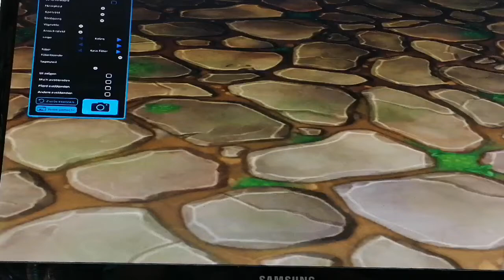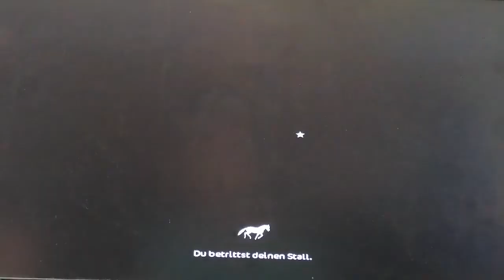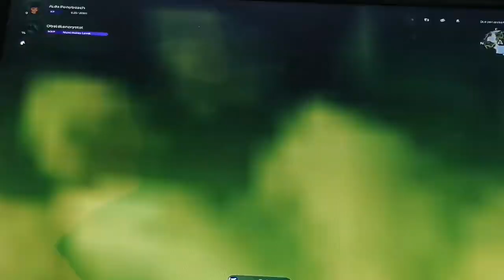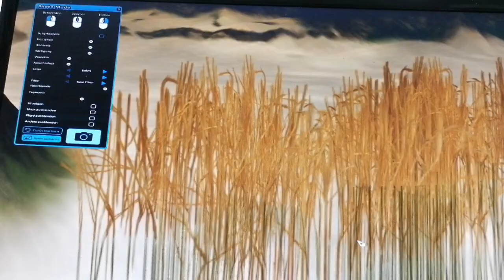99 COOL SSO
nätte
Videos
juhu